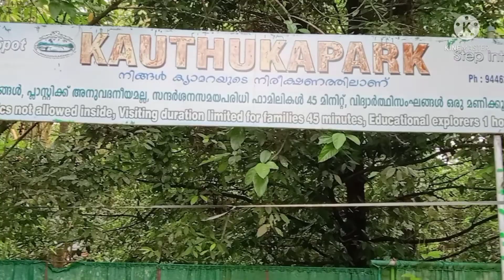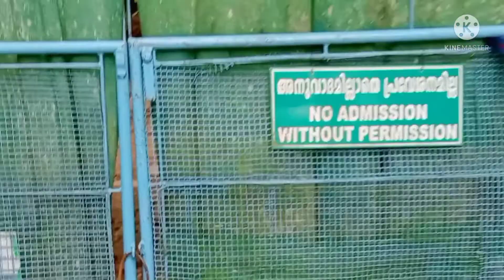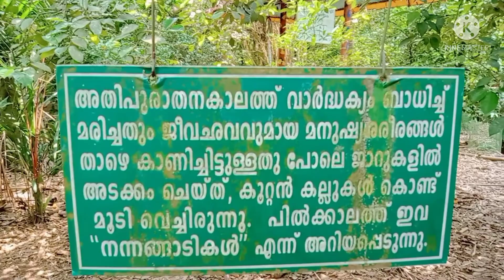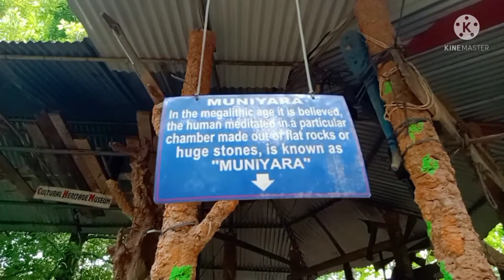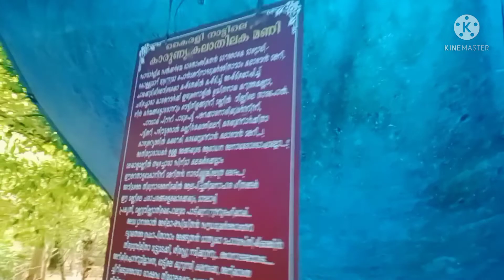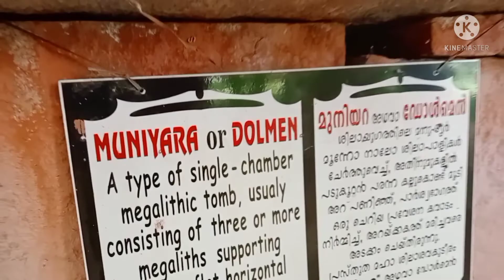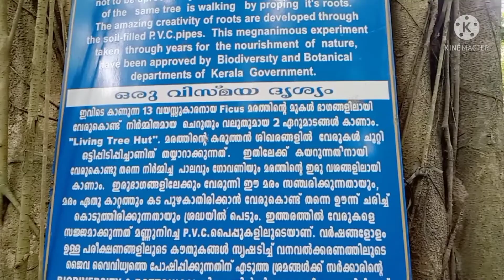KAUTHUKA PARK/ കൗതുക പാർക്ക്/ 3D World Mallu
കൗതുക പാർക്ക് ചാലക്കുടി പോട്ടയ്ക്ക് അടുത്ത് പനമ്പിള്ളി കോളേജിന്റെ സമീപം സ്ഥിതി ചെയ്യുന്ന  KAUTHUKA PARK ൽ പോയതിന്റെ വീഡിയോ ആണ് ഇത് .എല്ലാവരും വീഡിയോ കാണുക
3D world Mallu